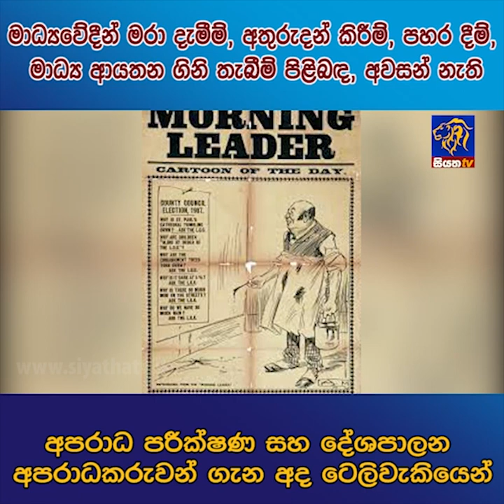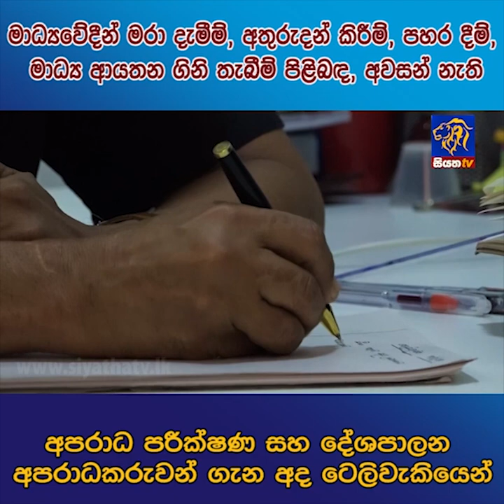අපරාධ පරීක්ෂණ සහ දේශපාලන අපරාධකරුවන් ගැන අද ටෙලිවැකියෙන් | Siyatha News